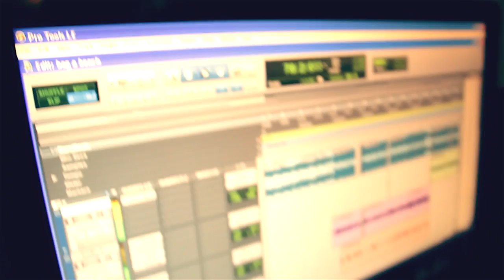IAMSU! Feat. Smoovie Baby - Bag a Beach (Music Video)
Follow IAMSU:
Dir. By HBKGADGET